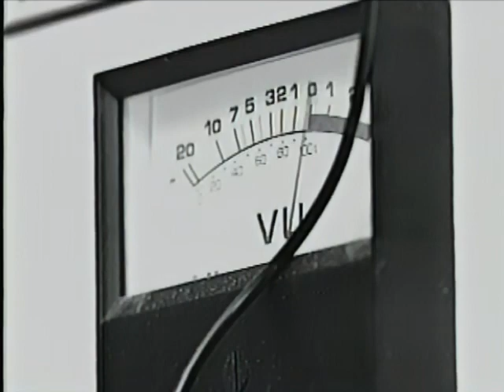Voice of the Province Intro from 1996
Pulled from VHS Tape of April 22nd 1996 broadcasts of KVOS and Rogers Vancouver